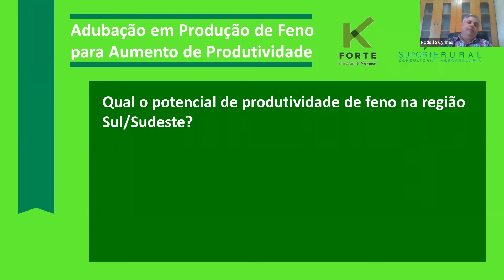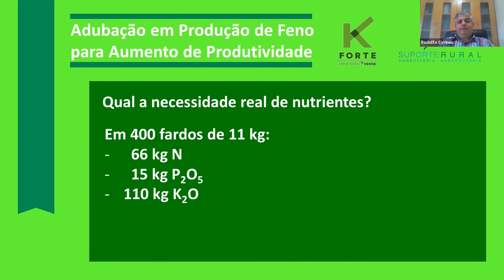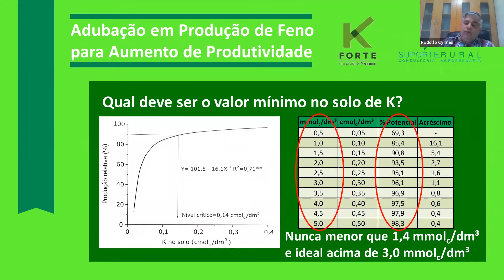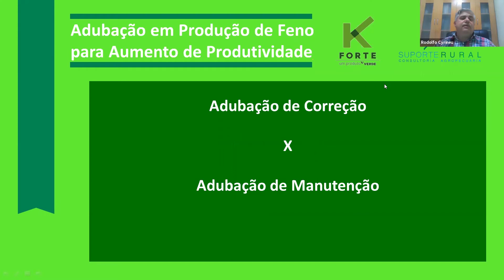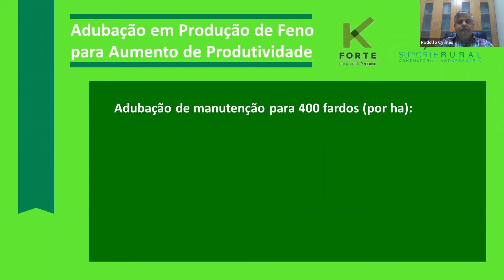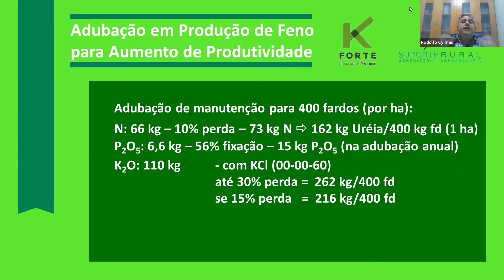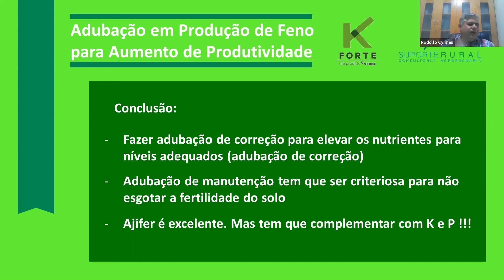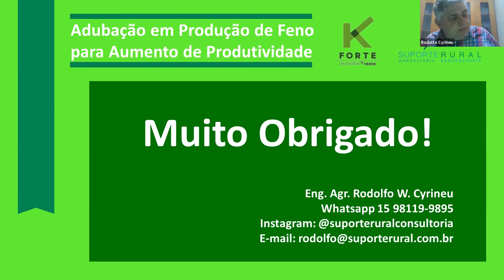Saiba como aumentar a produtividade do feno utilizando a adubação correta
Como manter a produtividade da lavoura de feno? Qual a diferença entre adubação de correção e adubação de manutenção? Quais as melhores tecnologias para manter os níveis de nutrientes do solo?

Para responder a essas questões, Rodolfo Cyrineu, consultor especialista em formação, recuperação e intensificação de pastagens de haras e produção de feno  participou do “Encontro com Gigantes – Adubação em Produção de Feno para Aumento de Produtividade”.

O evento foi promovido pela Verde, empresa que produz os fertilizantes K Forte® e Silício Forte®, no dia 01 de julho de 2020.